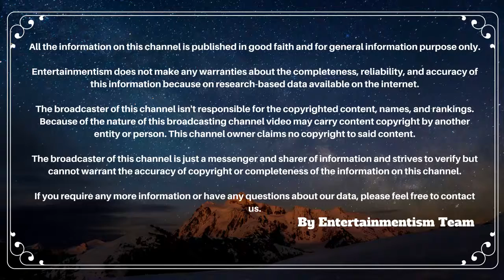Used VFX Effects In Bollywood Movies You Won't Trust It